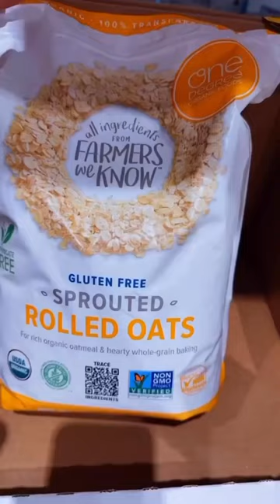DID WE KEEP IT UNDER $1,000?? Shopping Trip at Costco for 13 People: What Did We Buy?!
My family has been flourishing this Lent! I’ve lowered my food bills by a little, which is excellent, and we are eating clean, simple meals. I want to challenge myself!! I can’t wait for April! I’ll save everything I’m doing and take you with me through videos and lives!

I have a big budget for food, but I would love to use some of that money for other projects!

Weekly Costco Staples

Produce (PRICESES  were not reasonable this week, so we bought frozen berries because the fresh ones were not organic, and they were $$!)

Great prices and selection! Nuts and seeds are good sources of protein. Healthy fats, and fiber

Greek Yogurt
Excellent source of protein and probiotics! I prefer making my own, but if need be, Costco has a GREAT Greek Yogurt!

Seafood
The wild-caught salmon is fantastic!

Kirkland Quinoa, Almond Butter, Peanut Butter, Chicken, and Grass-Fed Beef!

Excellent Cheese prices, grass-fed butter, siete chips, pasta sauce, noodles, and so much more!
I don’t have space for everything!

We make 21 Meals and 21 Snacks weekly for 13 people, and the goal is to keep most of what we buy clean and healthy.

Thank you so much for being here and spending a piece of your day with me! Your love and support does not go unnoticed!

Dad - Larry
Mom -Pamela
Katelin 23
Grace 21
Victoria 19
Juliana 17
Hannah 15
Madelyn 13
Claudia 12
Thomas 10
Alex 8
Sophia 5
Cecilla 3